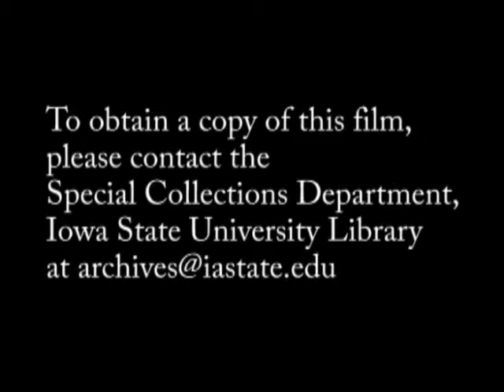War Training at Iowa State (1941)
These silent film clips show Iowa State Naval cadets marching in uniform on campus streets by the Memorial Union and in town along Grand Avenue under the railroad overpass. They also show some of the cadets playing football on the athletic field near where Howe Hall is now located, cheerleading at Clyde Williams Stadium, in class, and working with metal.